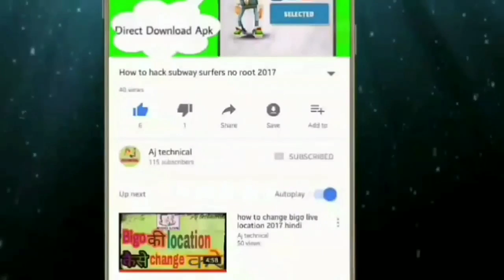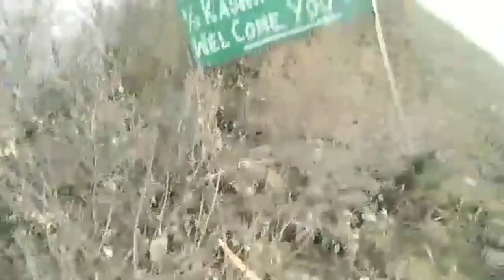MD Farman Basha